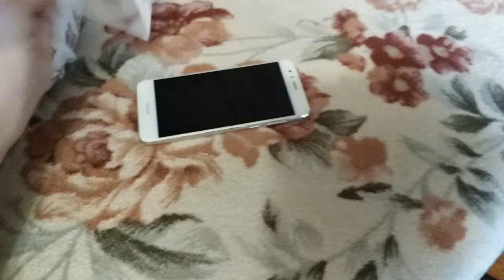РАСПАКОВКА Силиконовый яркий чехол для HONOR 8